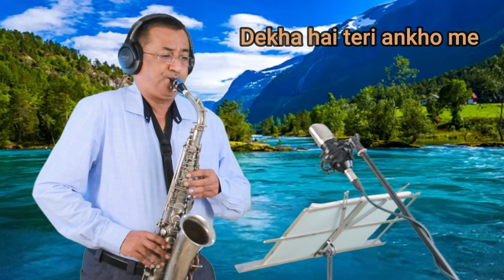Dekha hai teri aankhon me I Cover on saxophone I ABID HORN GURU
Film: Pyar hi pyar
Song: Dekha hai teri aankhon me
Lurics: Hasrat Jaipuri
Music Shankar Jaikishan
Play back: Mohammed Rafi
Cover on saxophone
ABID HORN GURU